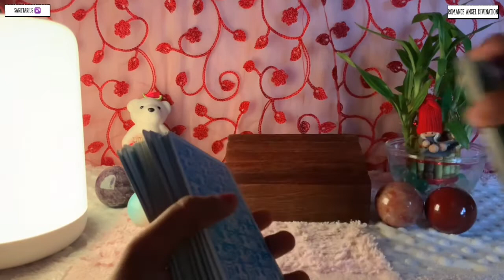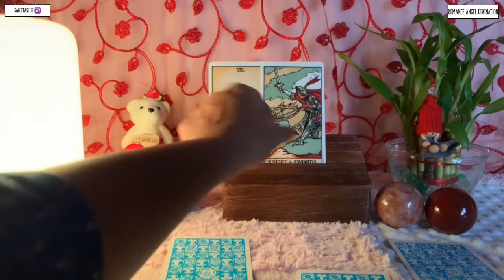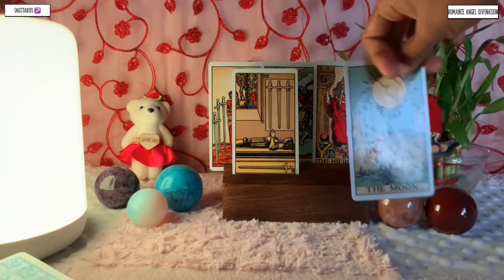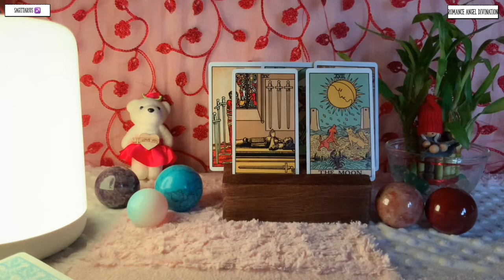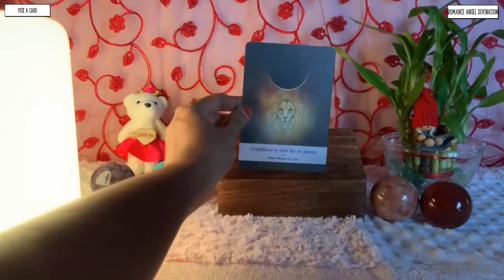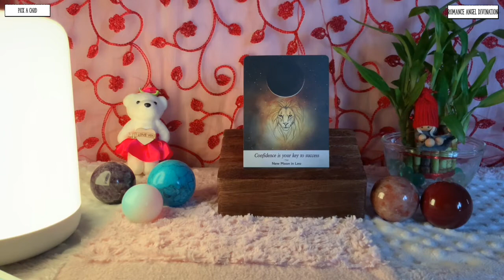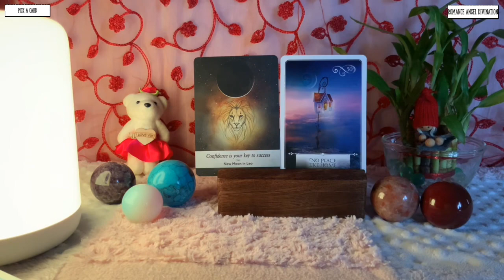Sagittarius ♐️They cannot tolerate this anymore !!! ♐️ Daily Love Tarot Reading 5 November 2021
Hi guys !

support
For Daily Readings:

Time Stamps :

General Energies : 0:00
Relationship Reading : 1:05
Career Reading : 4:55
Pick a Card : 5:51